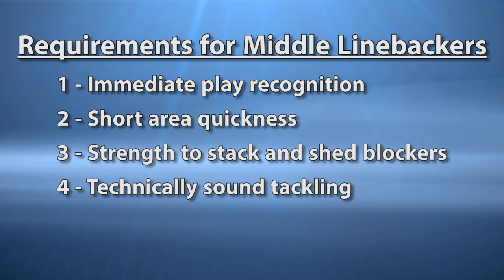The Film Room Ep. 30: Zach Cunningham Scouting Report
Look for me on Twitter @BrettKollmann

This week's episode was delayed a few hours due to an invasion of bees in my office (I'm not joking, there was a literal swarm of bees inside my house), but we're finally back!

Today we take a look at one of the premiere linebacker talents in the 2017 Draft class, Vanderbilt's Zach Cunningham. He is a pure run stopper to his core, and as long as he has the right talents out on the edges to complement his skillset he should be able to compete with the leading tacklers in the NFL year after year.

If your team's interior run defense could use a tune up, Cunningham may just be the guy for you.

All music used was created by the brilliant producer Toshiki Hayashi.